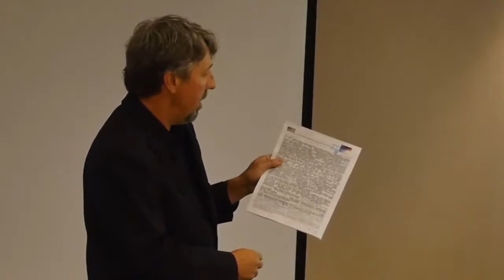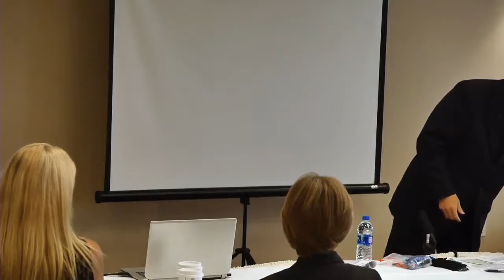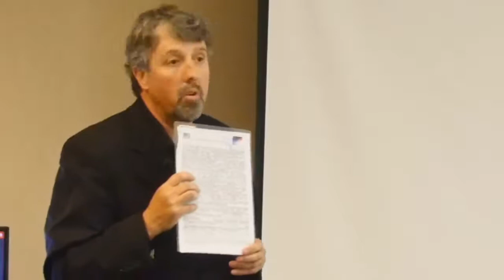:RENO-SEMINAR-~ 2 with the :RUSSEL-JAY: GOULD